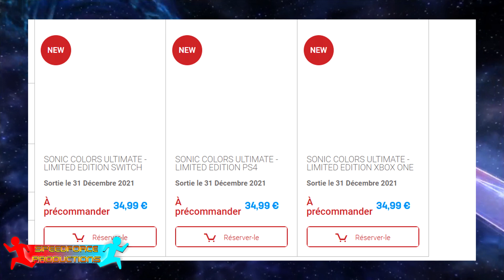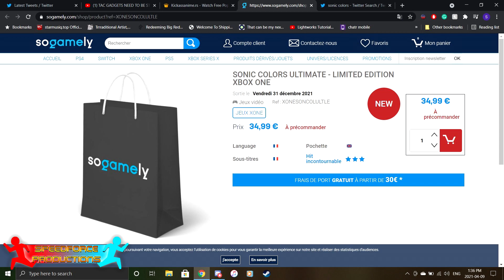Sonic Colours Remastered? - Discussion Video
So recently a leak came out about a remaster for Sonic Colours for PS4, Xbox One & Nintendo Switch, I will be talking about it in this video giving my thoughts on the leak. I also talk about the rumored PS5 Sonic Forces upgrade.